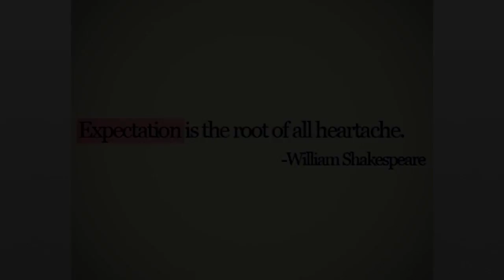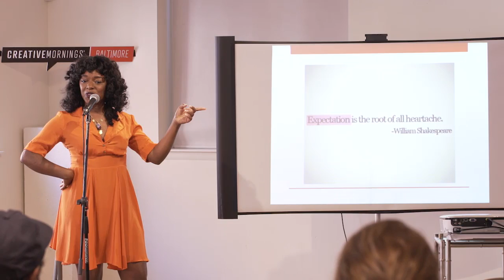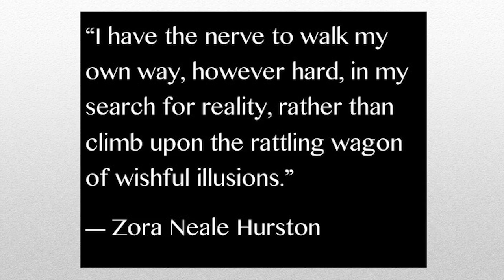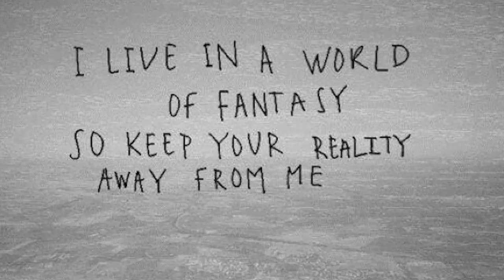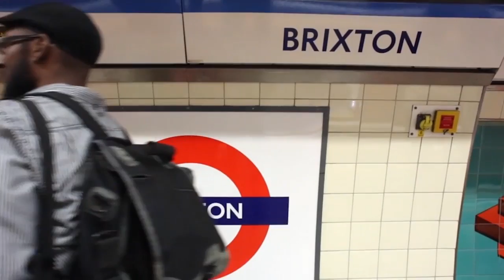Sharayna Christmas: Speaking on Reality: Sharayna Christmas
Sharayna Christmas shares her perspective of the arts reality.

Sharayna Christmas at CreativeMornings Baltimore, May 2016. Free events like this one are hosted every month in dozens of cities. Discover hundreds of talks from the world's creative community